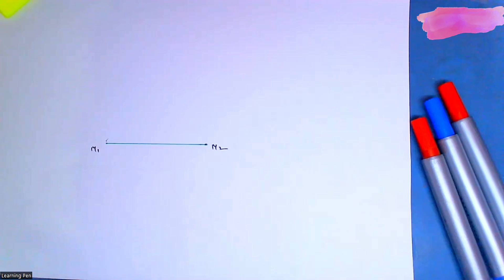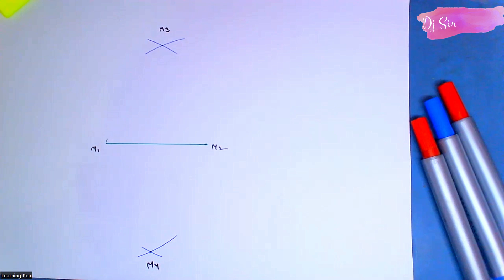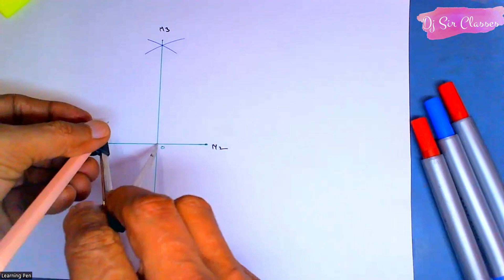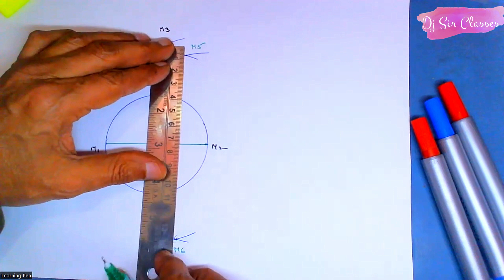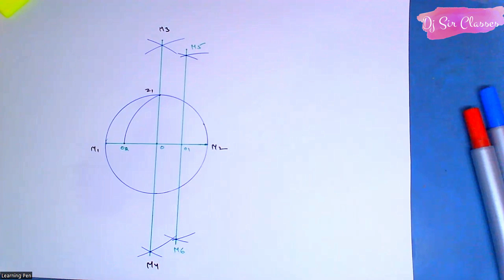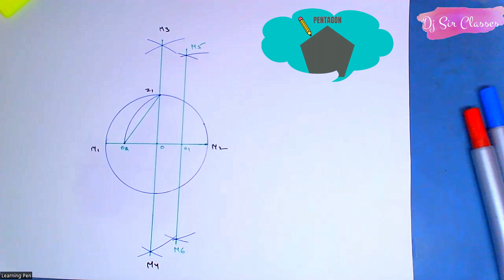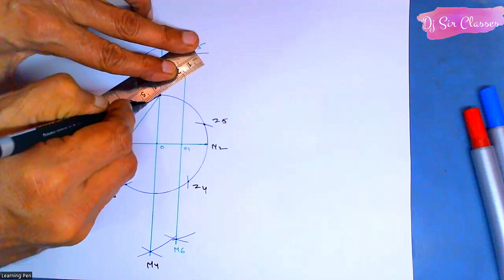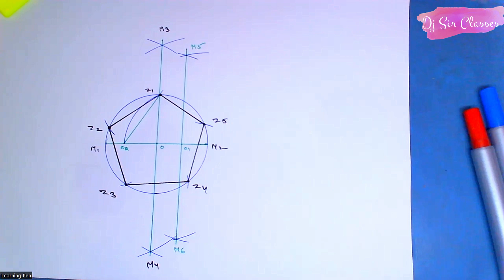how to construct a pentagon perfectly, draw a pentagon step by step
In this video tutorial, I am going to suggest pentagon geometry step by step

how do you construct a pentagon with a compass,
how do you make a pentagon easy,
how do you draw a 5 sided pentagon,
how do you draw a pentagon by general method,
how to construct a regular pentagon using general method,
construct a regular pentagon abcde with side ab 5cm,
how to draw a pentagon with a protractor,

suggested videos:-
How to draw a Pentagon | Easiest way to draw a pentagon
How to draw a pentagon - Method 3
Draw pentagon with compass, inscribe a given circle.(Step-by-Step)
How to draw a Pentagon.
How to draw a pentagon - Engineering drawing - Technical drawing
how to draw pentagon in engineering drawing, pentagon by special method,pentagon by easiest method
How to draw a Pentagon using general method.
Constructing a Regular Pentagon within given Circle By Using Ruler and Compass
Pentagon | How to draw a pentagon